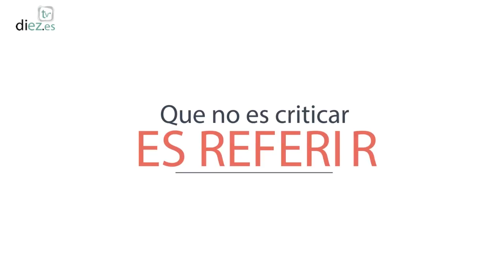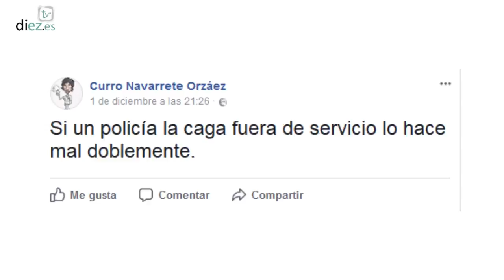Café La Cueva, cortado con leche...ro (07) 5-12-17